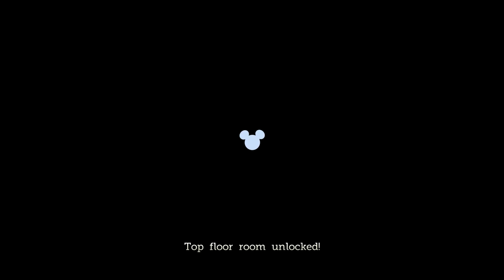Castle of Illusion [Part 4 - The Library]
Castle of Illusion is a remake of the Sega Genesis/Mega Drive from 1990 of the same name. I'm playing on the Steam version but it's also available for PSN and XBLA. The controls are a bit slippery and the game is very short but it is also quite fun.